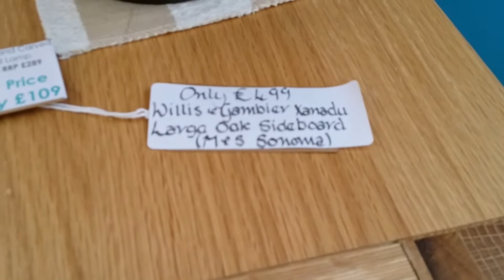The Interior Outlet - Furniture Discount Warehouse Nr Pontefract & Wakefield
The Interior Outlet is one of Yorkshire's best kept home furnishing secrets, offering a variety of brand new premium quality furniture, sourced direct from selected manufacturers, along with ever changing lines of liquidated high quality famous brand furniture, but at a fraction of original cost. The Interior Outlet Discount Furniture Warehouse is based between Wakefield and Pontefract in West Yorkshire and open to the public 6 days a week, so feel free to pop through and take a look at our hand picked ranges of beautiful quality furniture. Our prices are an astonishing 50% to 75% less than original prices from the high street stores you love and trust. or give us a tinkle on 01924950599.

All our clearance furniture is carefully selected from high end ex display, over production stock and cancelled orders, from manufacturers of quality home furnishings for the UK's most respected high street retailers you trust, but at prices you'll love.

Come take a look today, you'll be kicking yourself if you didn't when you see how much you can save.